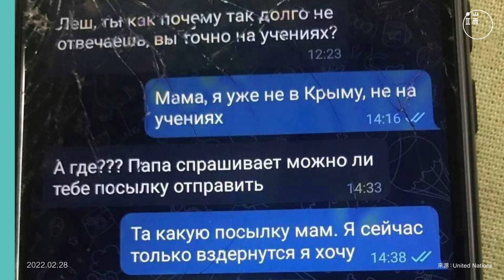烏克蘭俄羅斯局勢：俄羅斯士兵陣亡前與母親的最後短訊流出 「媽媽，我很害怕」｜端傳媒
「這裏正在發生一場真正的戰爭，我很害怕。」2月28日，在聯合國會議中， 烏克蘭聯合國大使Sergiy Kyslytsya公佈了一位陣亡的俄羅斯士兵與母親最後的簡訊。Kyslytsya用英文發表演講，但用俄語讀出了簡訊原文。

以下為簡訊對話全文：
母親：為什麼過了這麼久你才回覆我？你真的在訓練嗎？
兒子：媽媽，我已經不在克里米亞了，也沒有在訓練了。
媽媽：那你在哪裏？爸爸問我能不能給你寄個包裹。
兒子：什麼樣的包裹，媽媽，你能寄給我嗎？
媽媽：你在說什麼？發生什麼事了？
兒子：媽媽，我在烏克蘭。這裏正在發生一場真正的戰爭，我很害怕。我們正在同時轟炸所有的城市，甚至對準平民。我們被告知他們（烏克蘭人）會歡迎我們，但他們卻用肉身抵擋我們的裝甲武裝。他們叫我們 法西斯主義者。媽媽，這太難了。

雖未公佈士兵身分及截圖來源，但Kyslytsya表示，這些簡訊是在士兵被殺前「 幾分鐘」發出的，「 是一個來自死去的人的真實截圖  。」他要求聯合國會議認真考慮「俄羅斯入侵烏克蘭造成悲劇的嚴重程度。」

對於俄羅斯總統普京下令讓該國核威懾力量置於「高度戒備」狀態，Kyslytsya也表達了譴責，並將其與阿道夫·希特勒進行比較。「如果（普京）想自殺，他其實不需要動用核武，他應該像1945年5月躲在柏林地堡裏那個人一樣做。」